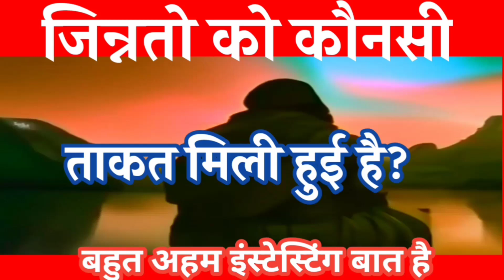Junnato ko kounsi taqat mili hui hain। hazrat Maulana yunus sahab db, Tablighi bayan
Wellcom to my channel Tablighi Muzakara

𝐓𝐚𝐛𝐥𝐢𝐠𝐢 𝐌𝐮𝐳𝐚𝐤𝐚𝐫𝐚 𝐜𝐡𝐞𝐧𝐧𝐞𝐥 𝐩𝐚𝐫 𝐚𝐚𝐩 𝐬𝐚𝐛 𝐬𝐚𝐭𝐡𝐢𝐲𝐨 𝐤𝐚 𝐤𝐡𝐚𝐢𝐫 𝐦𝐮𝐪𝐚𝐝𝐝𝐚𝐦 𝐡𝐚𝐢

𝐃𝐚𝐰𝐚𝐭 𝐨 𝐓𝐚𝐛𝐥𝐢𝐠 𝐤𝐞 𝐤𝐚𝐚𝐦 𝐤𝐞 𝐛𝐚𝐫𝐞 𝐦𝐞 𝐬𝐮𝐧 𝐫𝐚𝐡𝐞 𝐡𝐚𝐢 𝐚𝐚𝐩 𝐡𝐚𝐦𝐚𝐫𝐞 𝐚𝐪𝐚𝐛𝐞𝐞𝐫𝐢𝐧 𝐤𝐞 𝐪𝐢𝐦𝐭𝐢 𝐦𝐚𝐥𝐟𝐨𝐨𝐳𝐚𝐭

𝐤𝐡𝐮𝐝 𝐛𝐡𝐢 𝐬𝐮𝐧𝐞
𝐚𝐮𝐫 𝐬𝐡𝐚𝐢𝐫 𝐛𝐡𝐢 𝐤𝐚𝐫𝐞
𝐣𝐚𝐳𝐚𝐤𝐚𝐥𝐥𝐚𝐡𝐮 𝐤𝐡𝐚𝐢𝐫

Delhi markaz nizamuddin bayan
Nizamuddin markaz bayan
Markaz Nizamuddin masjid
Jinnat ko kounsi taqat mili hai
Jinnat ka bayan hazrat maulana yunus sahab palanpuri damat barkatuhum
Maulana yunus

very emotional bayan of molana yunus sahab
aaj ka sabaq
2023 new bayan hazrat Maulana yunus sahab

Dua Aur mahnat

Gast wala aml kiyu Karna Hai

Maulana yusuf sahab ka aakhri Safar tafsili waqiya

Regarding

TABLIGHI MUZAKARA
tablighi Muzakara
tablighi.muzakara

Es waqt musalmano par halat kiyu hai